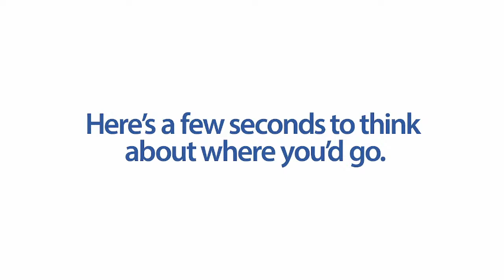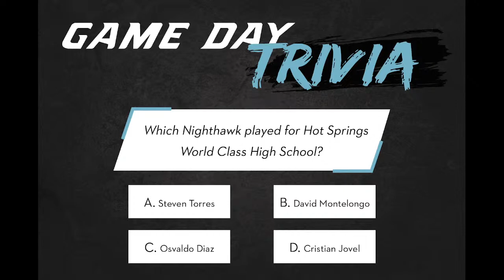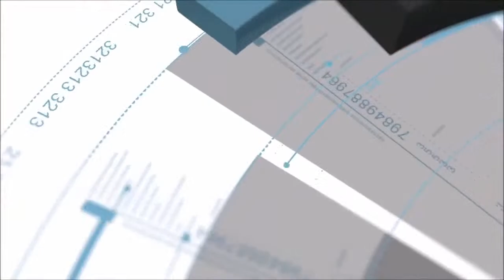Men's Soccer vs. Ecclesia College 9/30/22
NPCHawks men's soccer plays host to Ecclesia College at Hot Springs World Class High School in Hot Springs, Arkansas on September 30, 2022.